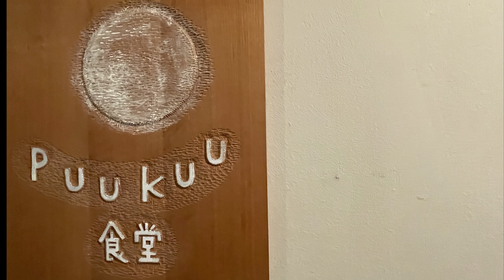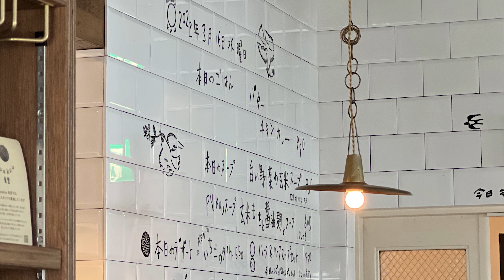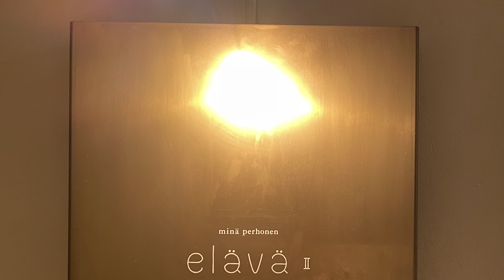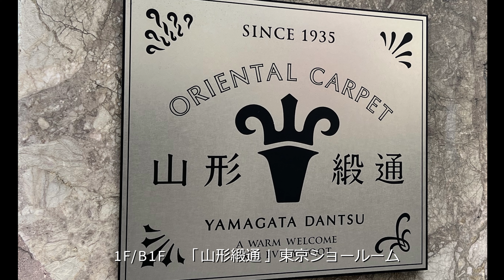【puukuu食堂/ミナペルホネン エラヴァⅡ/山形緞通】馬喰町問屋街のレトロビルが面白い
・2020年6月17日（水）にOPENしたpuukuu （プークー）食堂は、フィンランド語でpuu＝木、kuu＝月を意味し、木の月をイメージした言葉です。
食堂では、近隣にあるminä perhonen eläväⅠで取り扱っている、良質な食材と有機野菜生産者から届く安全な野菜で作ったスープ、サラダ、カレーなどが、日替わりで楽しめます。
デザートなどもあり、カフェとしても、そして仕事帰りに一息つきたい方には、ナチュールワインやビール、おつまみもあって、気軽に立ち寄れるスポットです。

・ミナペルホネン エラヴァⅡ
minä perhonen elävä Ⅱは、minä perhonenのアーカイブコレクションを中心とした洋服と、ヴィンテージ家具などが並びます。子供の頃の、楽しく豊かな一瞬が服に込められているようで、とてもピュアな気持ちになれます。北欧のヴィンテージ家具などの、暮らしを豊かにするアイテムが揃い、一つ一つが丁寧に作られています。生活の中に美のエッセンスを与えてくれる作品です。家具のリペアの方法も相談出来ます。

・山形緞通（オリエンタルカーペット）
山形緞通は、昭和10年に山形県山辺町で創業したオリエンタルカーペット社による絨毯のブランドです。地域の再生、振興と農村の女性の雇用創出を目的に、中国より緞通技術者を招聘し、その手技に日本人の美意識を織り交ぜた絨毯の製造から始まりました。「緞通」とは手織り絨毯の最高峰を示す称号。「足もとからおもてなし」をブランドコンセプトとし、すべての人々の暮らしが豊かになるよう願い、素足の生活様式に合わせた日本の絨毯を山形の地で独自につくり続けています。中国緞通の技術の粋を受け継ぎ、日本で唯一、糸作りから染め、織り、アフターケアまで、すべてに気を配りながら職人による一貫生産を行っています。日本最高峰の品質として、国内では皇居新宮殿や迎賓館、アメリカ合衆国大使館、歌舞伎座など、世界ではバチカン宮殿やサウジアラビア王国をはじめ各国で採用されています。